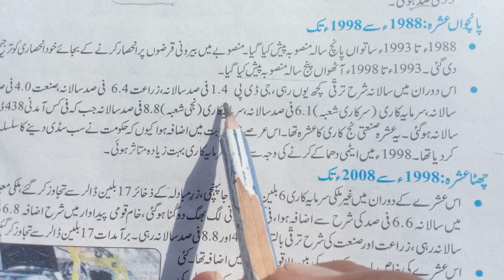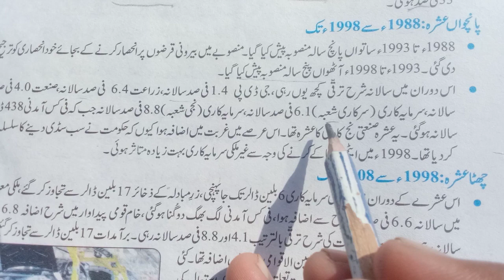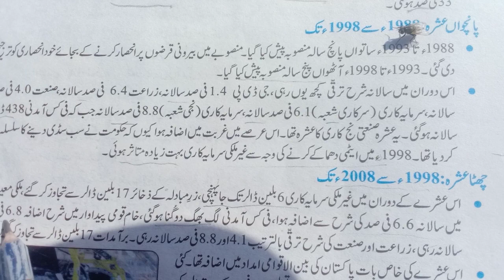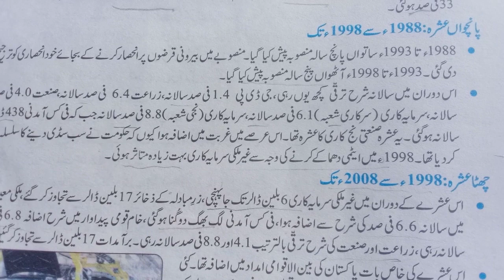Pak Study Class 10 Chapter 7 Lecture 5 Economy Development 1988 to 1988